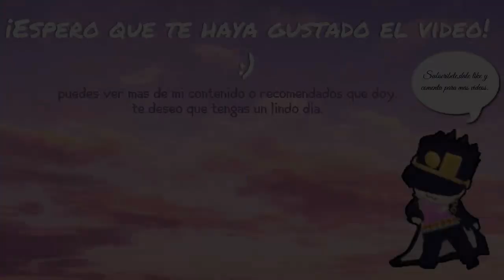Reseñando Interstella 5555: Un Sci-Fi musical llena de conspiraciones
Estoy de regreso con un nuevo video para TLaggers 2, y hoy, voy a reseñar Interstella 5555: The 5tory of the 5ecret 5tar 5ystem;  la cual es una pelicula de anime sci-fi, que nos narra la historia del secuestro y posterior rescate de una banda de electropop de origen extraterrestre.

Usando de soundtrack del album "Discovery" (lanzado en 2001) del ya disuelto Daft Punk, la cual conto con la direccion del legendario mangaka y animador Leiji Matsumo (Q.D.E.P) y Kazuhisa Takenôchi, y veremos que pienso de esta cinta luego de tanto tiempo de no verla y lo que pienso de ella actualmente.